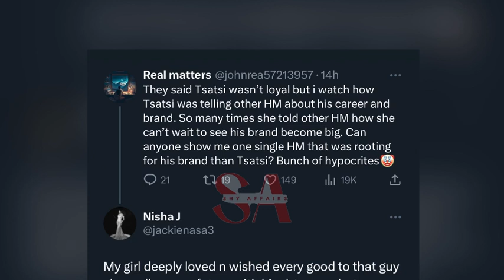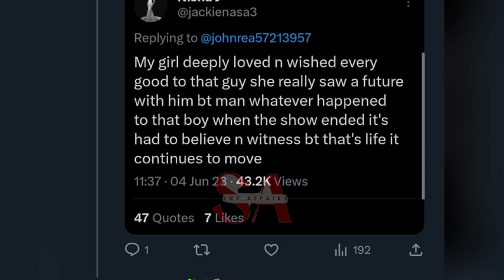Kanaga says he knows the real friends from the fake ones as he host a show, Ipeleng lives Miracle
BBTitan BBtitans Kanaga says he knows the real friends from the fake ones as he host a show, Ipeleng lives Miracle